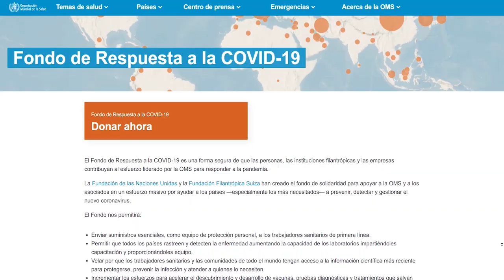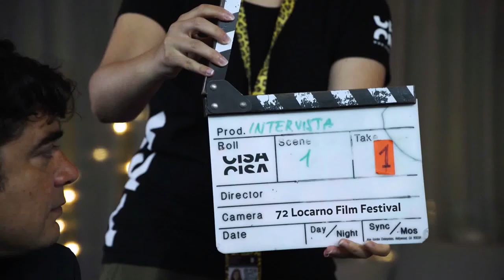YouTube va a TRANSMITIR GRATIS películas durante 10 días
El Festival de Cine mundial y online «We are one» transmitirá gratuitamente películas, documentales y otros contenidos audiovisuales desde el 29 de mayo al 7 de junio de 2020.